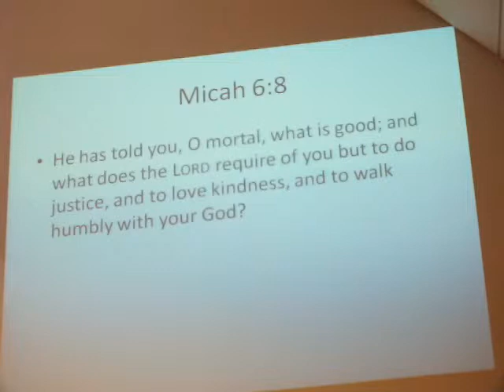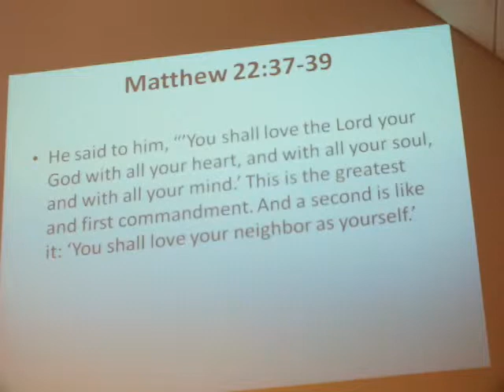Sermon 5/10/12 - Kyle United Methodist Church (UMW Sunday)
The service and sermon was by the Kyle United Methodist Church Women.